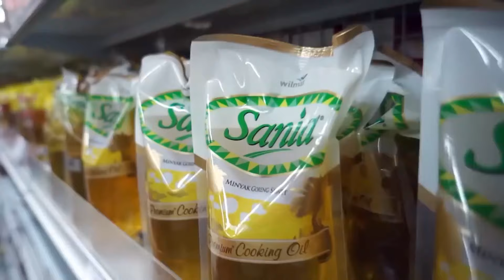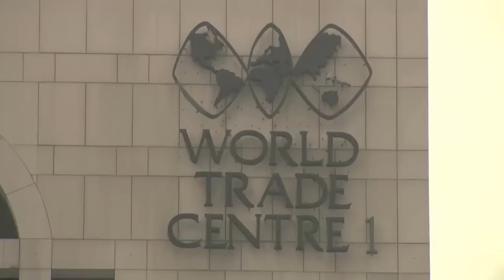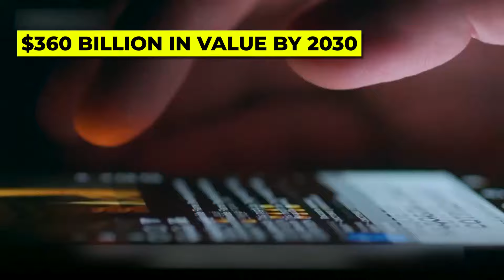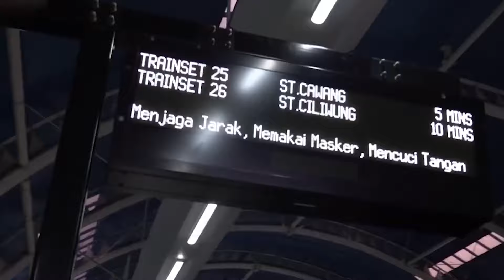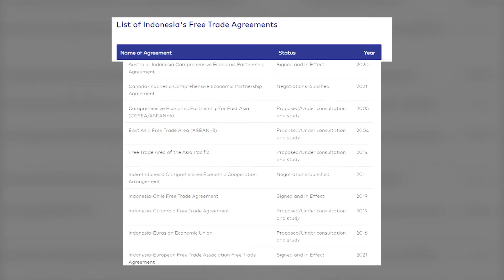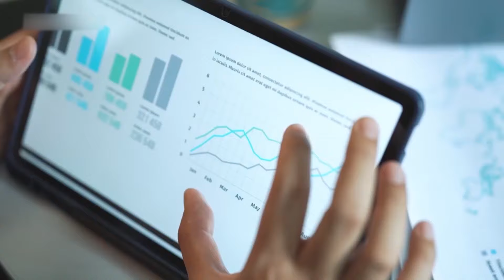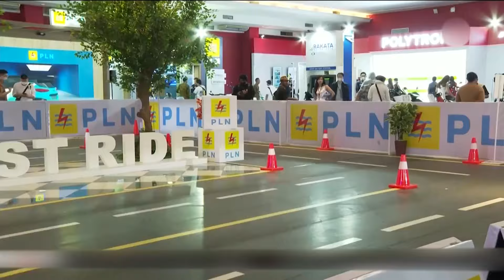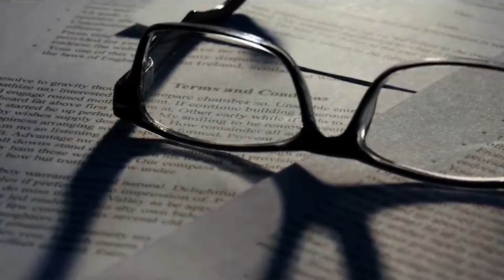What are Indonesia’s economic prospects for 2024?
Indonesia's economic landscape for 2024 is a symphony of promise and challenge, akin to a journey through rolling hills and deep valleys. As the sun rises on the horizon, there's a glimmer of hope in the air, with projections hinting at a 4.8% growth that gradually ascends to 5.0% by 2025. It's a tale of resilience, where private consumption dances to the rhythm of tourism, remittances, and renewed consumer confidence. Yet, amidst the bloom, there are thorns to navigate. Inflation, like a mischievous breeze, moderates to 3.2%, but the specter of food price hikes looms, casting shadows over certain regions. Externally, Indonesia's economy stands on shifting sands, with services exports finding their wings while goods exports wrestle with global winds. The government's fiscal embrace strengthens, with revenues rising and deficits narrowing, promising stability amid fiscal storms. Monetary policy remains a steady hand on the tiller, with Bank Indonesia standing guard against inflationary tempests. But amidst the applause, shadows flicker on the stage. Global uncertainties, like specters in the night, threaten Indonesia's economic narrative, reminding us of the delicate balance we tread. Yet, in this tapestry of challenge and triumph, Indonesia stands tall, a beacon of hope amidst the storm. With strategic reforms in human capital, public spending, and environmental stewardship, Indonesia charts a course towards a brighter tomorrow, where the echoes of progress resonate across the archipelago. As the curtain rises on 2024, Indonesia's economic saga unfolds, a tale of resilience, renewal, and the indomitable spirit of a nation on the rise.

0:00 Introduction
0:50 Brief overview of Indonesia's economic landscape
3:45 Indonesia's Economic Performance 2023
6:18 Opportunities for Indonesia in 2024: Positive GDP Projections
7:14 Forecasts and factors contributing to positive growth
7:44 Advancements in the Technology Sector
8:17 Leveraging digital transformation for economic gains
8:51 Infrastructure Development
10:07 Government initiatives and projects
11:49 Sustainable Energy Opportunities and Investments in renewable energy sources
13:26 Enhanced Global Trade Partnerships
14:11 Expanding trade relations and agreements
15:04 Navigating Challenges for Indonesia in 2024: Global Economic Uncertainty
16:41 Governance and Corruption Challenges
17:26 Infrastructure Development Challenges
18:10 Demographic Dividends and Challenges
18:40 Managing the youth population for economic growth
19:34 Industry-Specific Challenges
20:18 What Indonesia Must Do?
20:38 Economic Diversification
21:07 Promoting diverse industries for resilience
22:39 Measures to improve transparency and reduce corruption
23:59 Accelerating projects to overcome bottlenecks
24:10 Human Capital Development
24:51 Balancing economic growth with environmental preservation
25:32 End Note